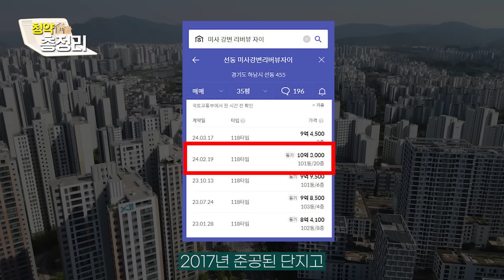복층 함정 주의! 힐스테이트 리슈빌 강일 줍줍[청약총정리]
서울 강동구 고덕강일지구에서 줍줍 물량이 나왔습니다. 서울의 끝 of 끝이지만 그래도 요즘 귀한 신축에 예전 분양가 그대로 나왔습니다. 근데 아무나 다 되는 줍줍은 아닙니다. 취소 후 재공급이기 때문이죠. 어떤 조건이 있는지 함께 확인보겠습니다.